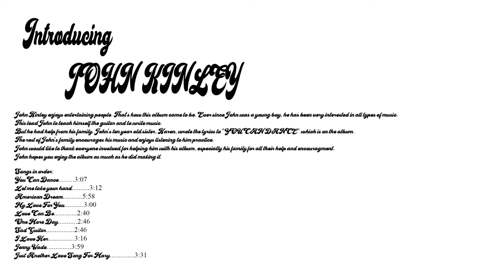Introducing John Kinley (Full album recorded in 1977 on Valley Records)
Songs time stamps:
You Can Dance 0:03
Let me take your hand 2:56
American Dream 6:12
My Love For You 12:07
Love Can Be 15:20
One More Day 18:24
Sad Guitar 21:15
I Love Her 24:05
Jenny Wade 27:19
Just Another Love Song For Mary 31:22